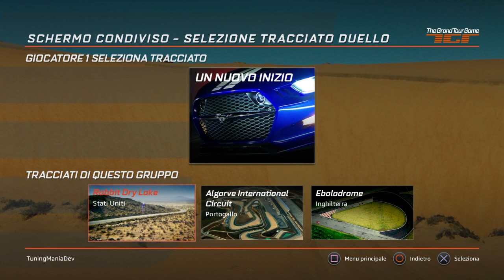The Grand Tour Game - Multiplayer gameplay - pre-order vehicles!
Awesome Multiplayer split screen in TGTG!
This time with the special pre-order vehicles!